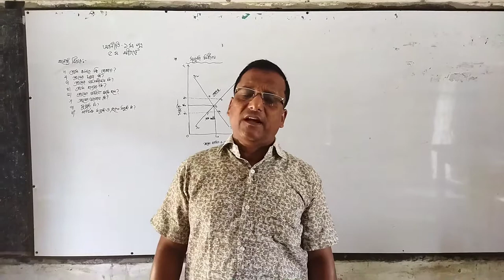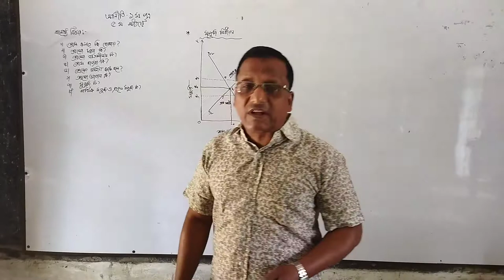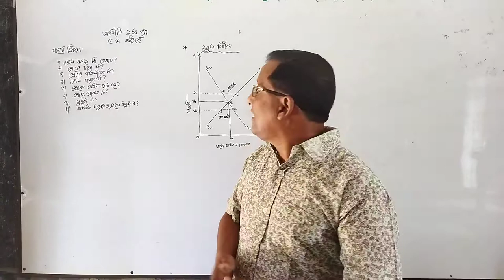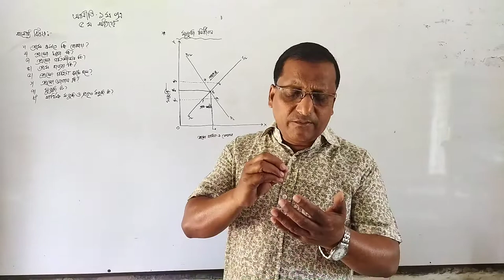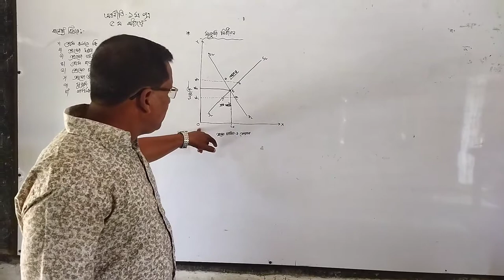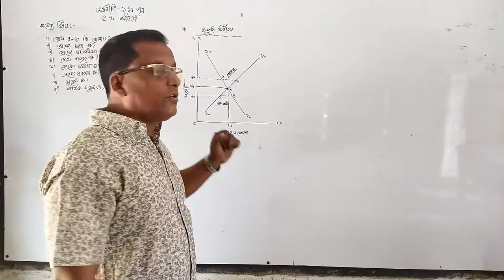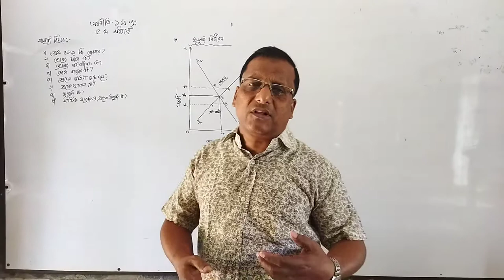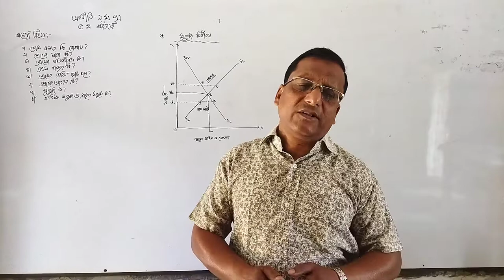Economics 1st part